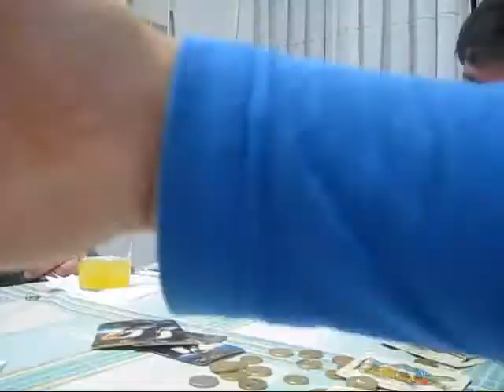Timba de Poker, mai fren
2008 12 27 Mazarredo montaje